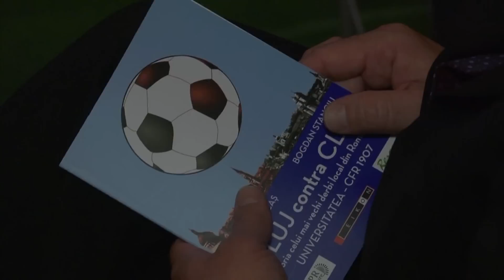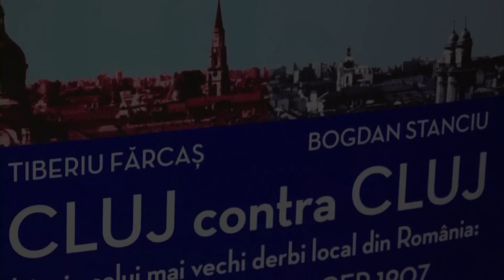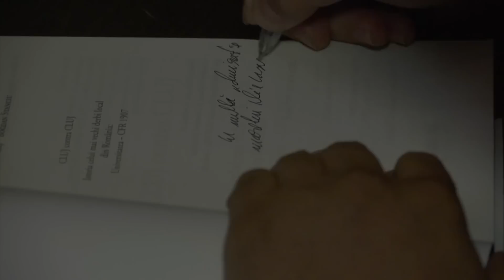Lansare carte Cluj contra Cluj Istoria meciurilor dintre U şi CFR